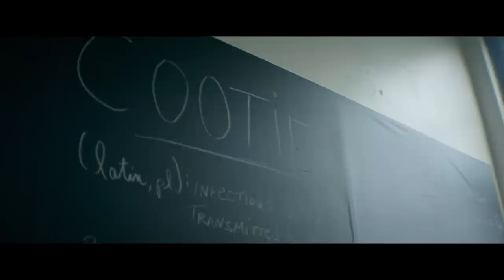Raffaella - Sororicide (Official Music Video)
TOUR DATES:
Thurs, Nov 14, 19 - Jersey City, NJ - White Eagle Hall (supporting Liz Phair)
Fri, Nov 15, 19 - Providence, RI - Columbus Theatre (supporting Liz Phair)
Sat, Nov 16, 19 - New Haven, CT - College Street Muic Hall (supporting Liz Phair)
Mon, Nov 18, 19 - Boston, MA - Paradise Rock Club (supporting Alice Merton)
Tues, Nov 19, 19 - Washington, D.C. - 9:30 Club (supporting Alice Merton)
Weds, Nov 20, 19 - Brooklyn, NY - Music Hall of Williamsburg (supporting Alice Merton)

Directed by Luke Marcus Rosen
Edited by Jarrett Fijal
Director of Photography - Patrick Golan